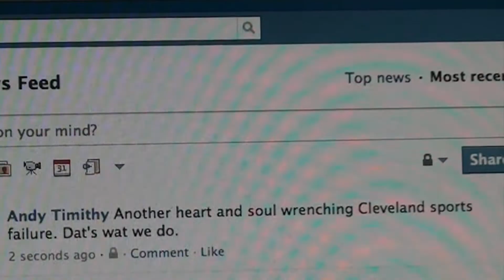The Literary Cafe watches the Cavs lose to Boston. 5/13/10.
The loss in game 6 knocked the Cavs out of the second round of the Playoffs.